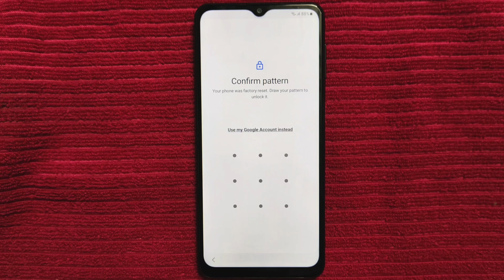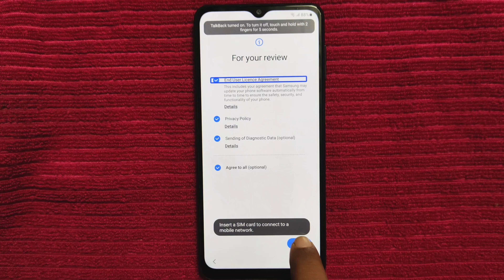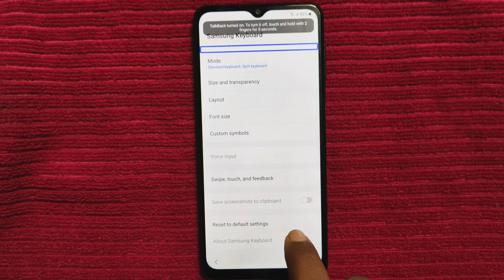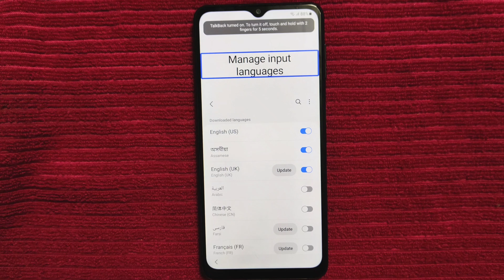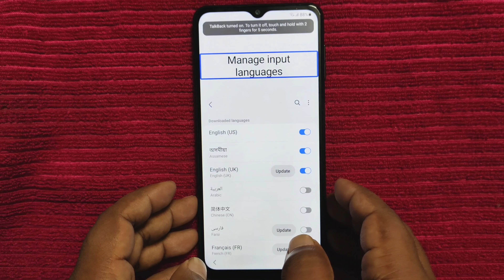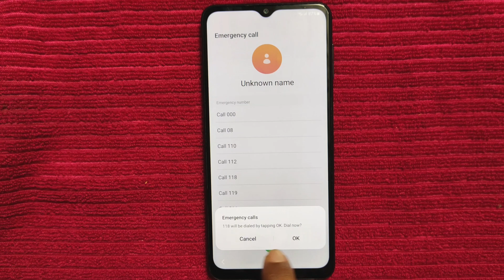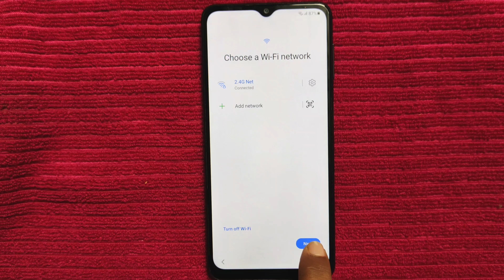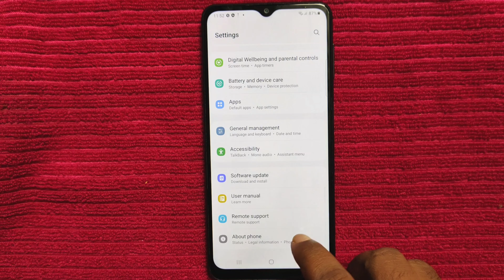Without Talkback | Samsung FRP Bypass Android 12/13/14 Without Pc | Samsung New Security | 2024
ʟɪᴋᴇ   |  ᴄᴏᴍᴍᴇɴᴛ   |  sʜᴀʀᴇ   |  sᴜʙsᴄʀɪʙᴇ
●▬▬▬▬▬▬▬ஜ۩۞۩ஜ▬▬▬▬▬▬▬●

Keep-Supporting
Keep-Loving
Keep-Sharing..

                              ᴛʜᴀɴᴋ ʏᴏᴜ
   ●▬▬▬▬▬▬▬ஜ۩۞۩ஜ▬▬▬▬▬▬▬●